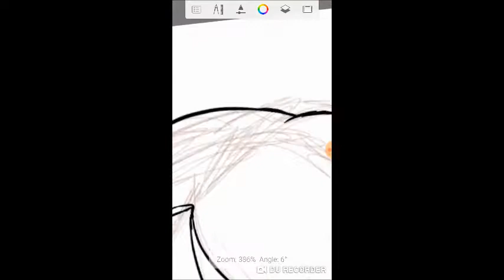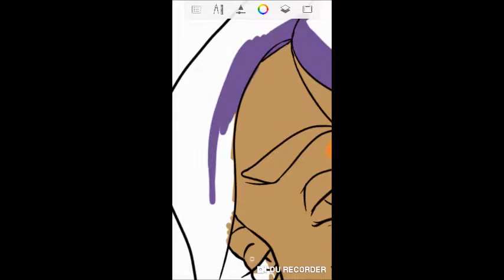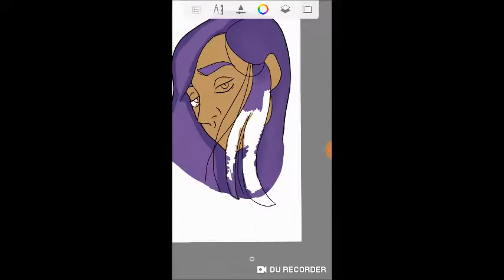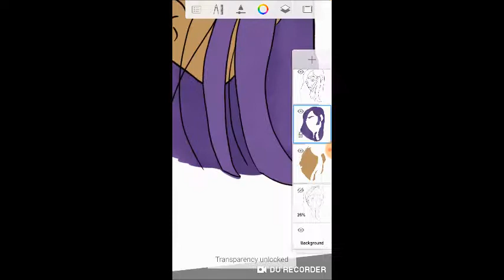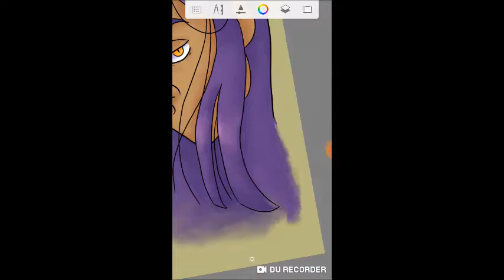James (Speed Paint)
Hey y'all! I finally figured out how to do outros!

I was gonna do commentary, but with my aunt in the hospital, I've been feelin' kinda upset lately. I want y'all to have only the best, so I'll do the commentary some other time!